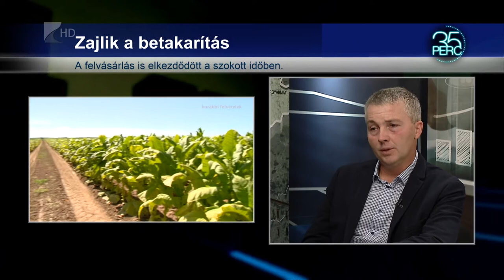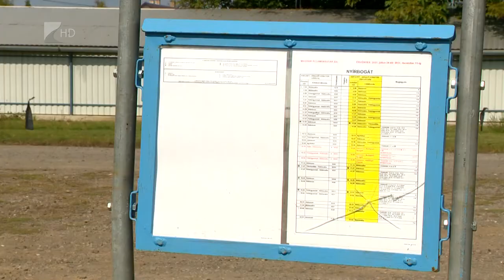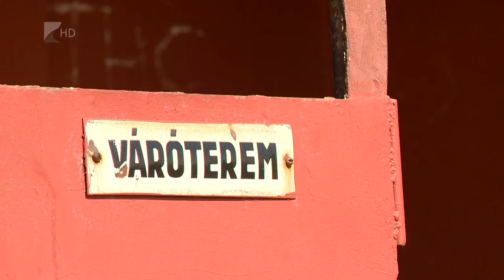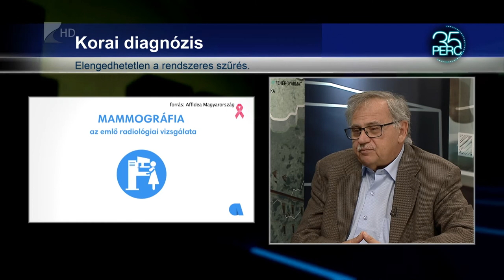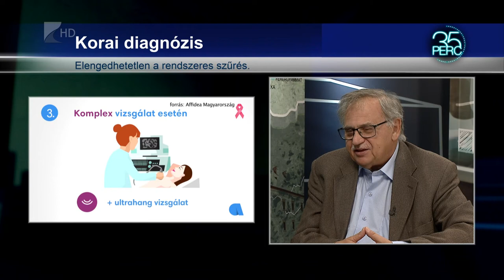35 perc - 2021.október 13.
Témák:

1. Dohánypiac
 - Javában tart a betakarítás és már a felvásárlás is megkezdődött.

2. Megújuló vasútállomások
 - A megyében is több település érintett.

3. Küzdelem a mellrák ellen
 A kórral szembei harcra hívják fel októberben a figyelmet.